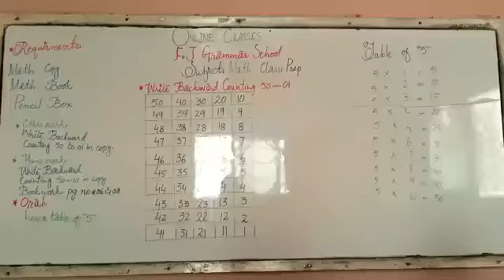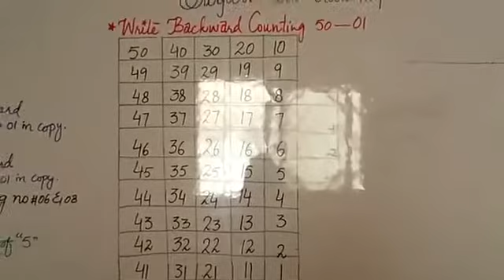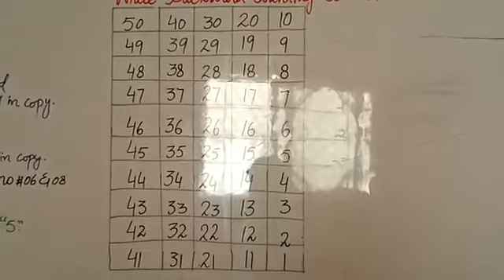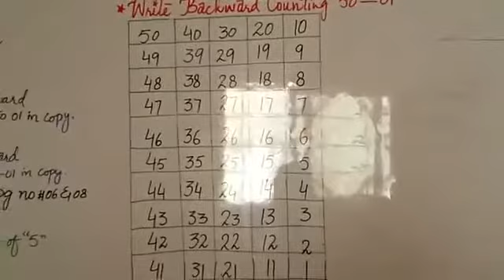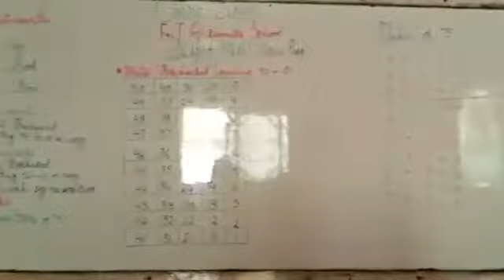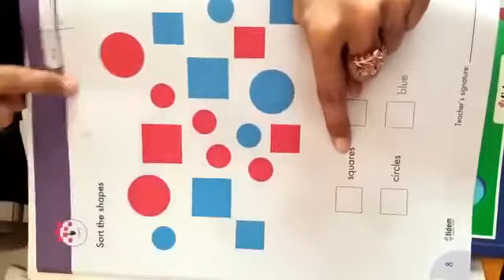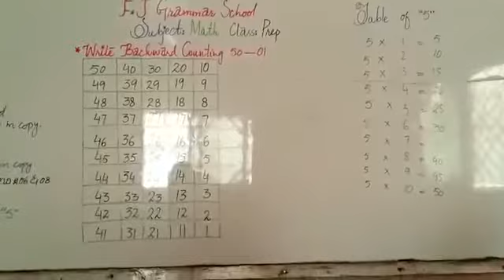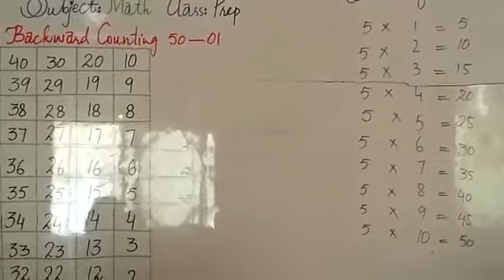Prep - Mathematics - Lecture 3